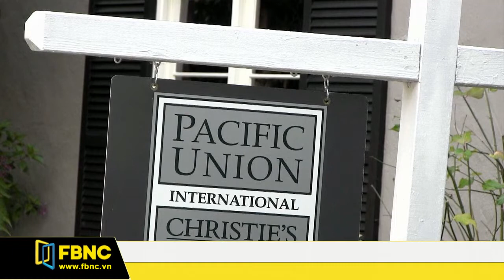FBNC - Bản tin địa ốc 07/11/2017 (Phần 2)